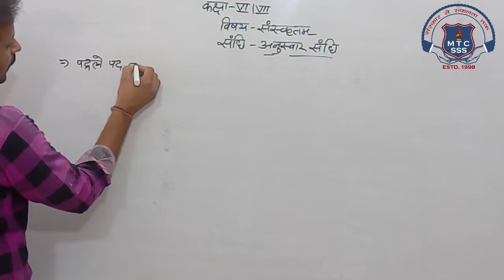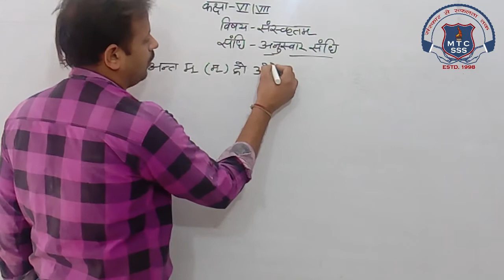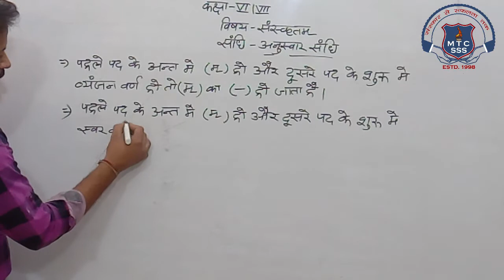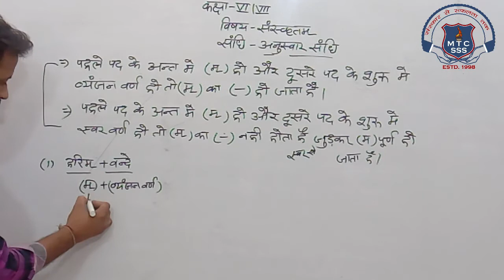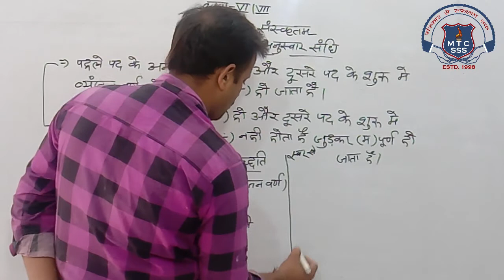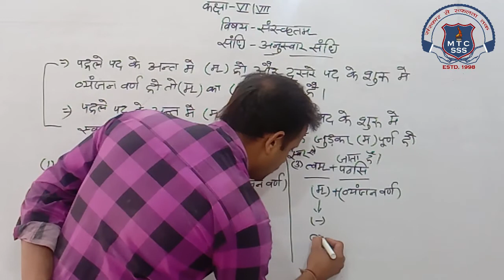6th Sanskrit 26 Nov 2020